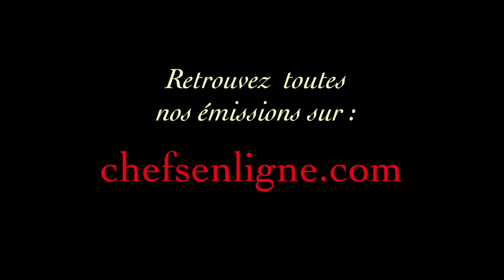Bien manger avec le professeur Jean Louis Schlienger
Notre médecin nutritionniste : Jean Louis Schlienger

CHEFSENLIGNE